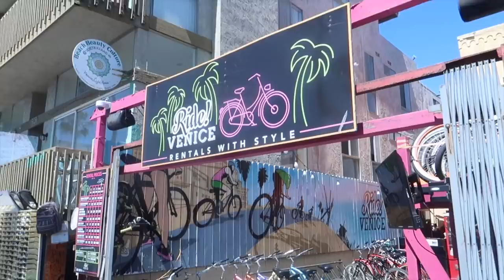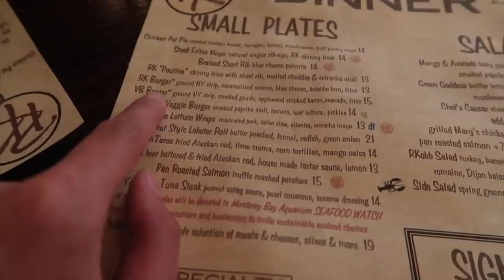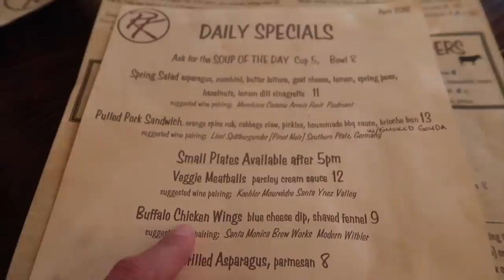AMERICA DAY 8 - Fietsen in Venice Beach | Aimée van der Pijl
AGE Network
t.a.v. Aimée van der Pijl
Postbus 57226
1040 BC Amsterdam